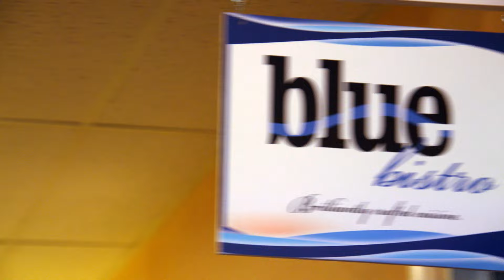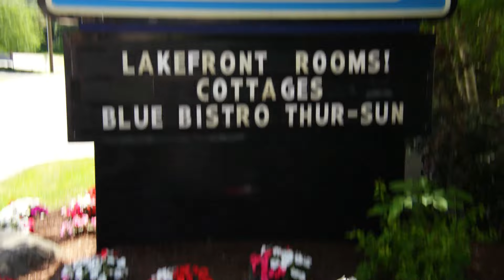The NASWA Resort in Laconia, Hampshire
The NASWA itself, is just such a great, family-friendly place to visit, whether you’re going to stay there for a week, or you want to pull up your boat for lunch or dinner…And grab one of their signature frozen drinks. It’s been owned and operated by the Makris family for almost 90 years, they’re legends up in the Lakes Region… and they really know how to make their guests happy.